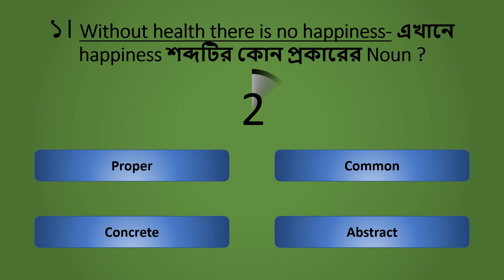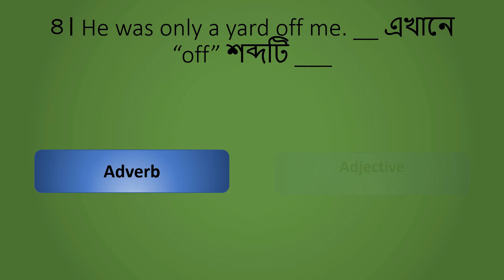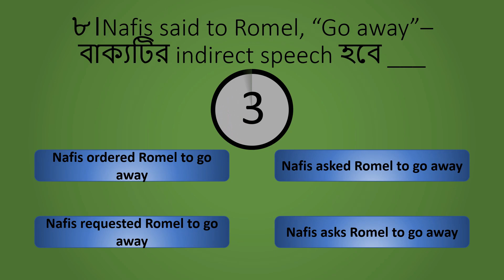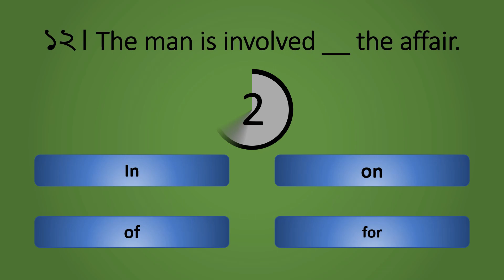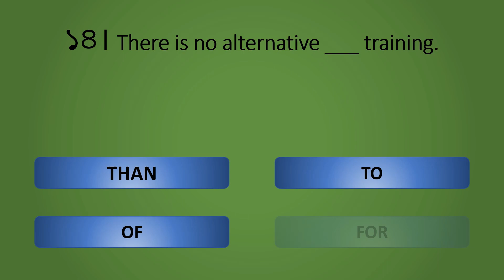১৭ তম বেসরকারি শিক্ষক নিবন্ধন পরীক্ষা প্রস্তুতি। NTRCA Preliminary exam preparation, Part 6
NTRCA exam preparation model test. Enjoy!